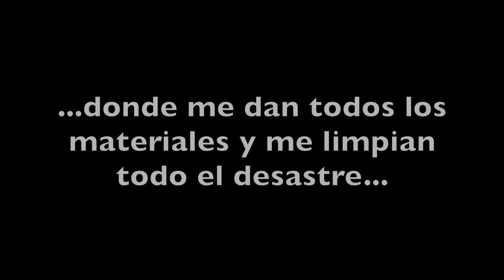MI SUEÑO FRUSTRADO - Vlog familiar #18